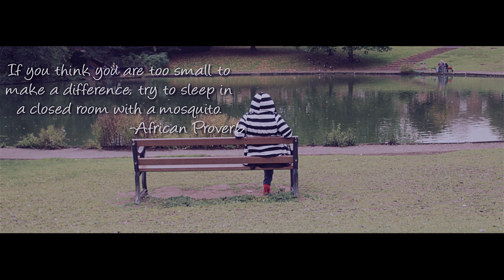THE SILENT CRY - LORRAINE LIONHEART (official video)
Official music video by Lorraine Lionheart for her new single "The Silent Cry"
directed by @charlzbonja

Song Lyrics

That cold winter night
Grandpa passed away
Hard to comprehend, life without my biggest fan
Tear drops down my cheeks
As I picked up a letter addressed to me
Said darling please forgive me, I waited for you
Be sure that I am happy coz
Finally did the right thing
Left it all to those in need,
And you this message

While you may walk on bye
When you see a soul in need
The choice is yours to make
The voice is yours to heed
Its easy to fool yourself
But the mirror never lies
Its never too late to hear
That silent cry

The mind was made to reason
The heart to feel, The hands to give
And arms to embrace
Smile at stranger and make their day
Money is man made and Kindness should be free
Try again my baby , should you fall
Trust the one above to guide you
Just don’t look the other way
When you hear that silent cry
The silent cry

That silent cry